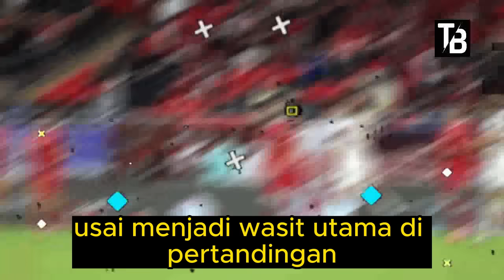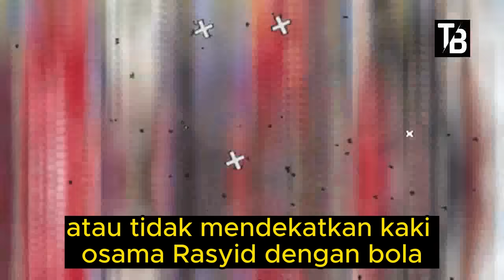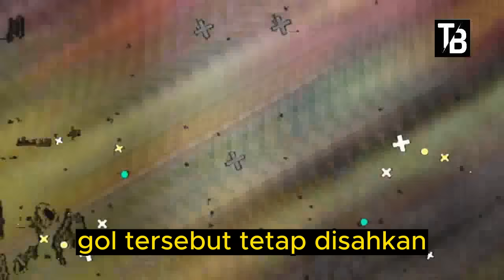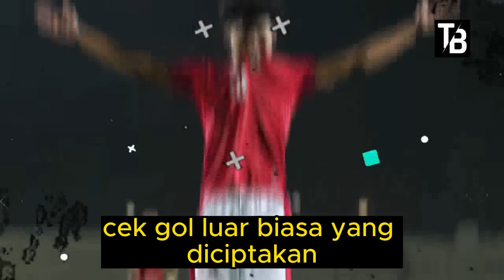⚽ Kabar Timnas Indonesia Hari Ini ~ SELASA SORE 16 JANUARI 2024 ~ Berita Timnas Indonesia Terbaru